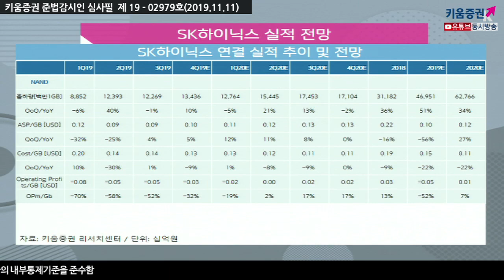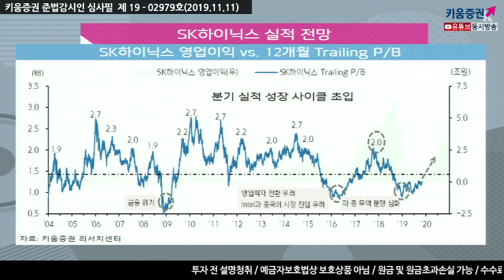[주식투자] 애널리스트 리포트 / 삼성전자, SK하이닉스 실적 및 반도체업종 전망(19.11.11)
2020년 반도체업종의 DRAM 산업은 업황이 크게 개선되며 공급 부족에 재진입할 전망​
DRAM 매출액 대비 설비투자도 사상 최저 수준인 20%로 낮아지며
DRAM 업체의 보유 재고가 2017년 수준까지 낮아질 것 전망
NAND산업은 상반기까지 공급 부족에 따른 가격 상승이 집중될 것으로 보이지만
하반기부터는 업체별 신규 공장의 가동이 집중되며 공급 과잉에 재진입 할 전망
다만 업계 내 낮은 재고가 일정 부분 쌓이기 전까지는 가격과 실적 안정세는 지속될 것 판단​
이러한 가운데 삼성전자(005930)의 반도체 부문 실적 턴어라운드 예상
DRAM은 수요 회복과 공급 감소의 영향이 반영되며 내년1분기를 기점으로 가격의 상승 전환이 나타날 것으로 예상
NAND 역시 올해 4분기를 기점으로 가격의 상승 전환이 나타나며 큰 폭의 실적, 턴어라운드
이를 반영한 삼성전자 반도체 부문의 2020년 실적은 매출액 88조원(+35%YoY)와 영업이익 27조원(+99% YoY)을 기록하며 큰 폭으로 성장할 것으로 판단
SK하이닉스(000660) DRAM 부문의 분기 실적 턴어라운드가 본격화될 전망
DRAM 산업은 기존 공장의 Capacity 전환(DRAM→ CIS)에 따른 공급의 감소 속에서 5G 스마트폰 판매 확대와 클라우드 서버 투자 재개 등으로 인해 공급 부족 국면에 재진입할 것 판단
NAND 부문 역시 올해 4분기부터 본격적인 가격 상승이 예상, SK하이닉스의 분기 실적이 크게 개선될 것 판단​

강병욱 키움증권 채널K 앵커, 박유악 연구위원 키움증권 기업분석팀